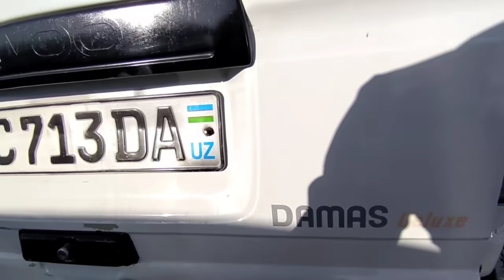27 SENTIYABR ARZON DAMAS 1 NARXLARI DEXQONLARDAN VARYANTGA ДАМАС 1 НАРХЛАРИ ФАРГОНА МАШИНА БОЗОРИ 20